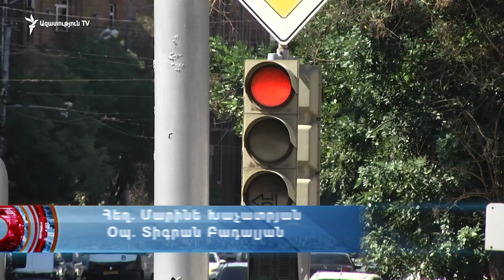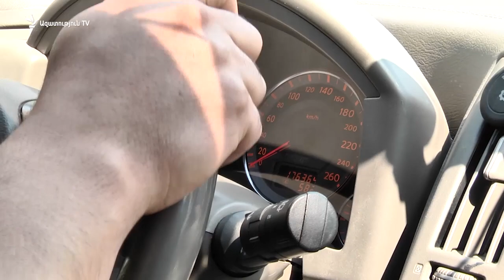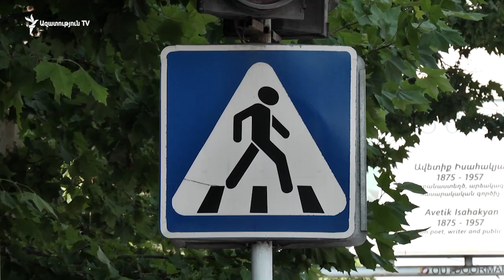«ՃՏՊ-ի անվերահսկելիությունը սկիզբ առավ նախորդ տարի տեղի ունեցած հեղափոխությունից հետո»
«Մենք խնդիր ունենք թե՛ վարորդների, թե՛ հետիոտների հետ։ Չենք սիրում հետևել օրենքներին։ Կարծում եմ շատ մեղմ քաղաքականություն է վարվում...»,- կարծում է վարորդ Լևոն Հարությունյանը։